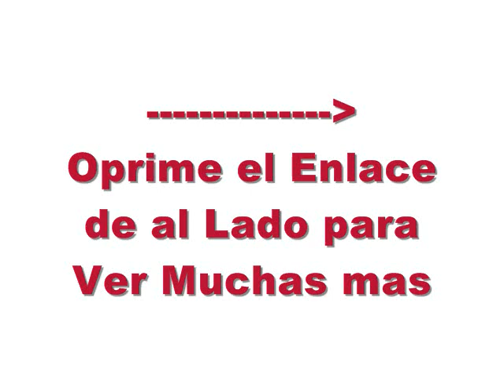Obras de Arte por Claude Monet